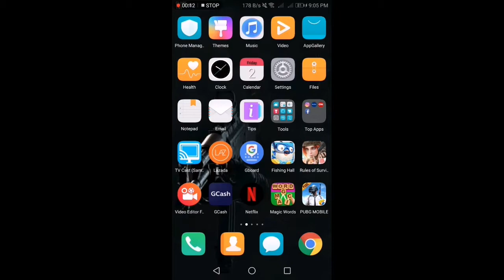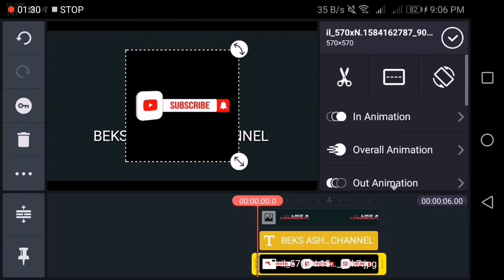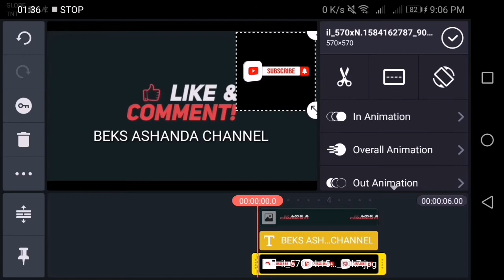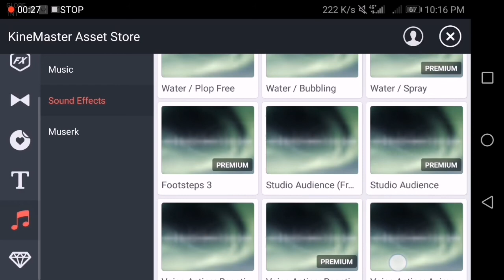KINEMASTER VIDEO EDITOR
Sa mga nagbabalak na magstart ng Channel nila sana makatulong ang video na to sa inyo.

Its about what video editor application i used.